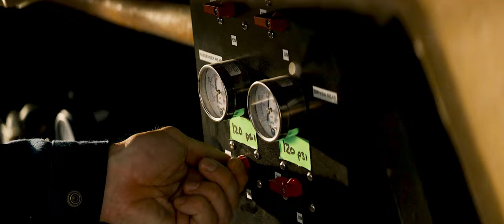2024 Movie Madness: Showcasing This Year's Most Anticipated Movies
This exclusive trailer I made showcases the blockbuster lineup awaiting you this year! It's an ultimate sneak peak into the future of cinema in 2024, so "READY, SET, GO!"
Watch in 4k and headphones for the best experience!

Movies included:
Monkey Man
Godzilla x Kong: The New Empire
Deadpool & Wolverine
The Fall Guy
Bad Boys: Ride or Die
Civil War
Kung Fu Panda 4
Love Lies Bleeding
The Bikeriders

Apologies in advance if I missed a movie you were excited about this year, the music can only fit so many titles.